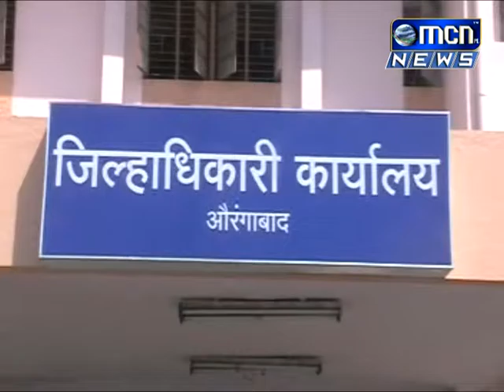14 स्थानिक स्वराज्य निवडणुकीसाठी तालुकास्तरावर कक्ष स्थापन करण्याचे आदेश अप्पर जिल्हाधिकारी एल चो